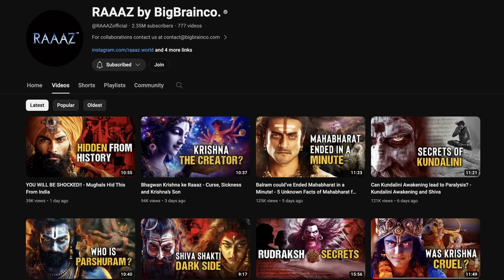5 Unheard Stories from Ramayan REACTION | Akshat Gupta | RAAAZ by BigBrainco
We react and review the video 5 Unheard Stories from Ramayan ft. Author Akshat Gupta from the YouTube Channel RAAAZ by BigBrainco.
Akshat Gupta, a best-selling author, screenwriter, and lyricist,  is back on RAAAZ with another lesser-known story from Ramayan and Mahabharat. From hanuman to ram and lakshman's journey, the confusion between sita and draupadi, and much more. There are thousands of such interesting and mind-blowing stories in our ancient Indian scriptures that are yet to be discovered.

📚 About Uttam's Book ❤️
Dvaitam is loosely derived from Sanskrit language, which means Duality. The book is about the ever-ongoing clash between Sur and Asur, which arises from nothing but duality (i.e., ego, the differences in nature, point of view and interests).

Internationally: Amazon

𝐀𝐛𝐨𝐮𝐭 𝐮𝐬
We are Sabine and Roger, a couple of foreigners from Germany and Canada, and we started this YouTube Channel with the hope of sending positive and useful spiritual information into the World and to help uplift our collective spirits. Please join us as we watch, learn, grow, and share. Let us all Raise our Levels of Consciousness and Raise the World... Together 💙🌎  We love Buddhism, Hinduism, Nepal and India with its Spirituality, Mysticism, History, Culture, Truth, Religion, Sanatan Dharma, Yoga, Yogis and Festivals 🙏

00:00 Leave a Like
01:34 Ramayan Stories Reaction
09:40 Ramayan Stories Review